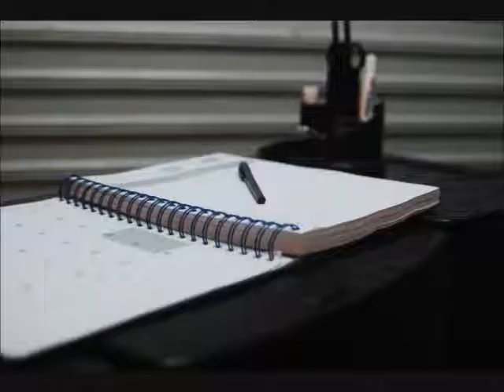Cutting Poverty away in RIO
In the fall of 2011, a group of talented Hair Stylists got together to make a difference in the lives of the poverty-stricken areas of Rio De Janeiro, Brazil. They spent 7 weeks training women to get out of the slums they had known their whole lives to learn a trade that could help provide for their families and bring hope to their neighborhood and hopefully bring a Light to a dark place. These women went out of their comfort-zone to teach the under-served people of this world, and show them hope. They were given a second chance at life and the lives of both the women who learned and the women who went to teach were changed forever.